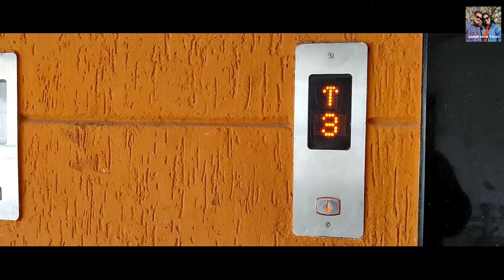75th Indian Independence Day